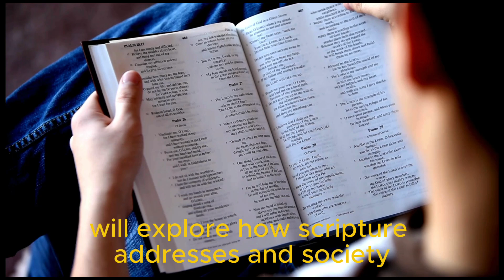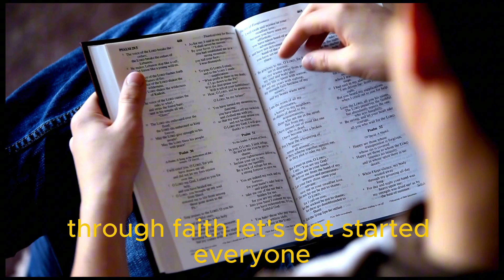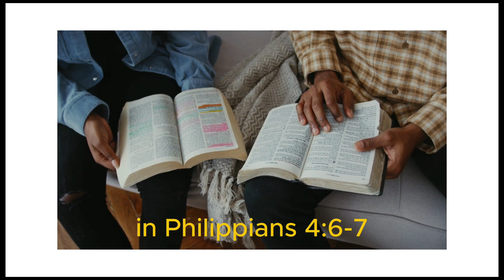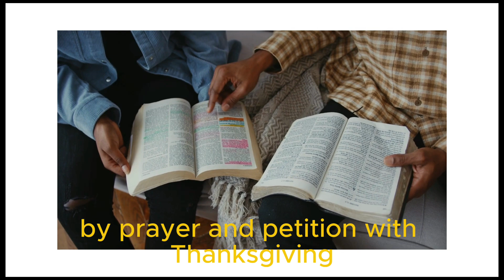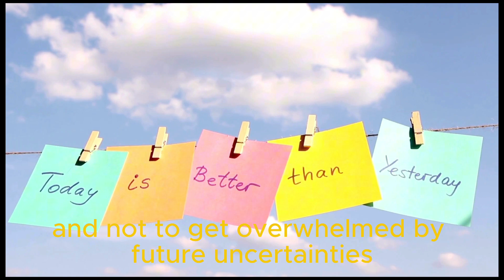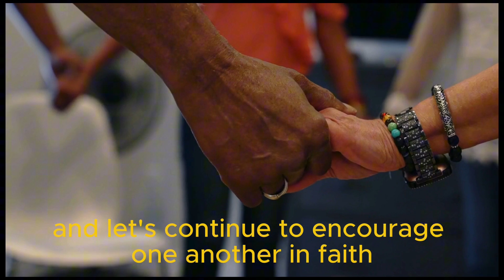Understanding Mental Health in Biblical context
In today’s video, we dive deep into the intersection of mental health and faith, exploring how biblical teachings can offer guidance and support in our mental well-being.

🌟 What You'll Learn:

The biblical perspective on mental health and emotional struggles.
Key scripture verses that speak to anxiety, depression, and healing.
Practical ways to apply biblical principles to improve mental wellness.

💬 Join the conversation! We encourage you to share your thoughts, questions, and personal experiences in the comments below. Let’s create a supportive community where we can learn and grow together in faith and understanding.